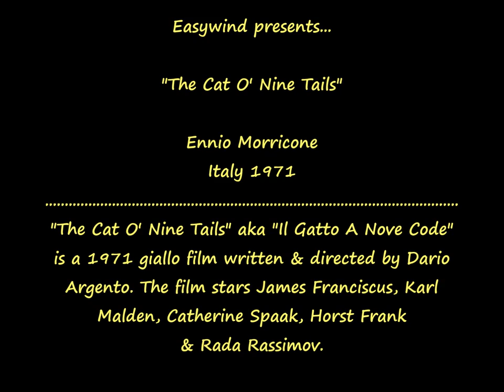(Italy 1971) Ennio Morricone - The Cat O' Nine Tails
Ennio Morricone - Pic-Slideshow & Main Theme: Ninna Nanna In Blu (Movie Takes Variations Previously Unreleased) - The Cat O' Nine Tails aka Il Gatto A Nove Code OST - Italy 1971